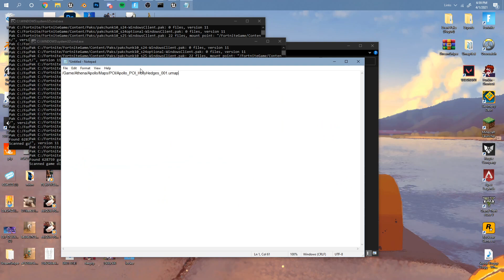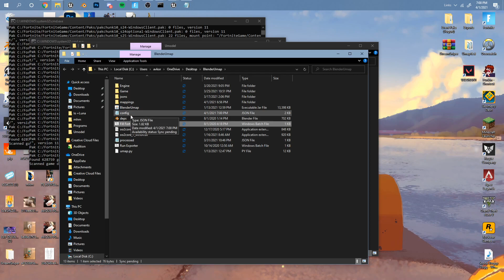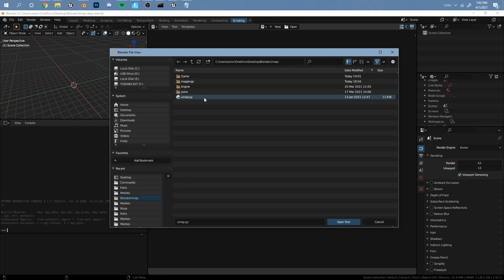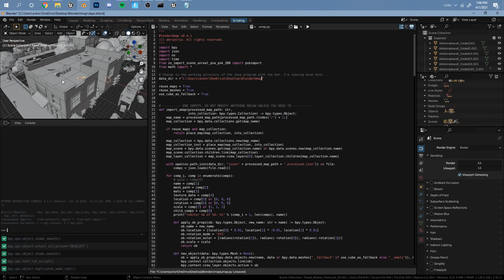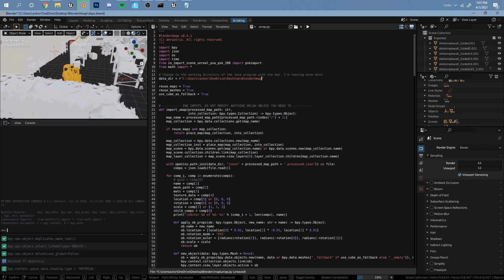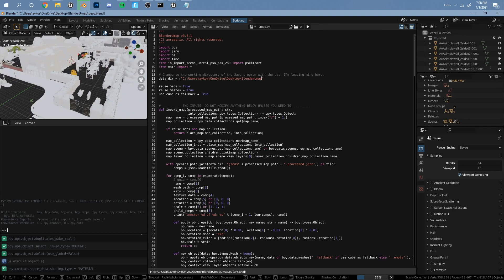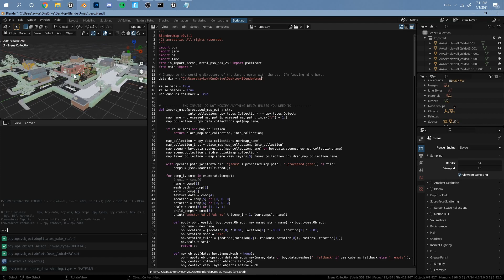HOW TO: Export Entire Fortnite POI's into Blender (OUTDATED) - polaqwym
I hope this tutorial helped!